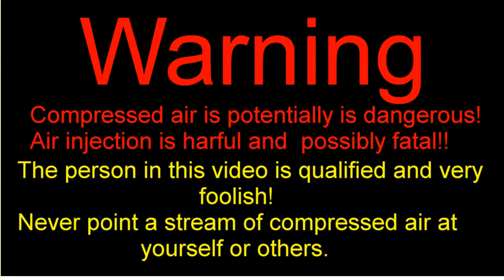Compressed Air Guitar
The electric guitar is a wind instrument...right?
In this video I demonstrate the use of compressed air to play a guitar.
This technique tends to make a guitar sound like a wind instrument and when done correctly can achieve massive output from your guitar.
Strings deviate wildly when you hit the sweet spot and that's when that horn like sound really comes out.
Using compressed air to play guitar is not without its risks as compressed air is dangerous and under the right circumstances can cause death or injury.